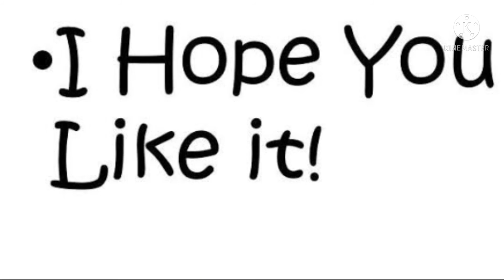योनी की बदबू से कैसे दूर करें? how to get rid from vaginal odor? kanha Ladies care!